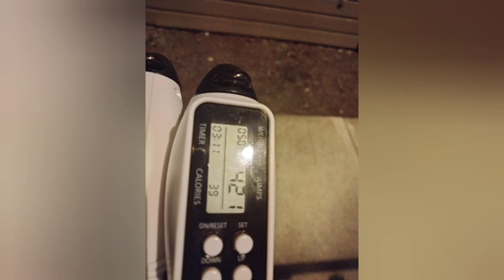407 jumps (Day 407)